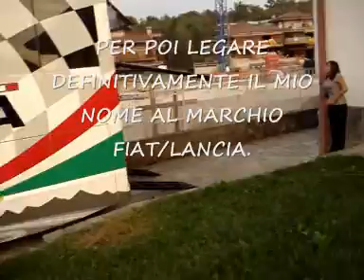Lancia 037 - realizzazione livrea by JD Aerografie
JD aerografie realizza la grafica del preparatore per eccellenza Beppe Volta, auto che ha fatto da apripista al Rally Legend 2008 a San Marino